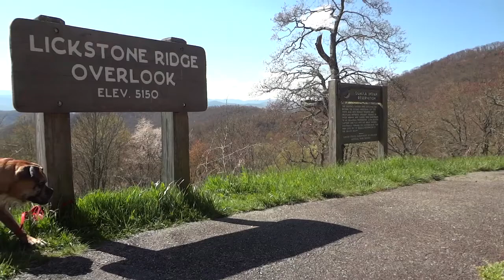Three 13-Year Old Boxer Dogs Visit the Smoky Mountains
Neither age nor cancer will stop dogs at Rescue Me! from enjoying each day. These 3 went on a trip with Rescue Me's Founder to the Smoky Mountains.